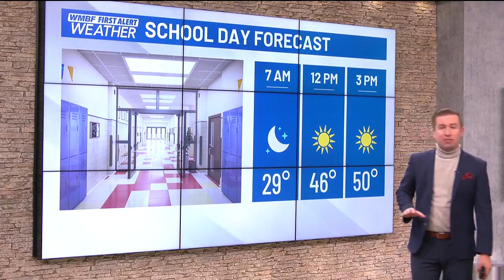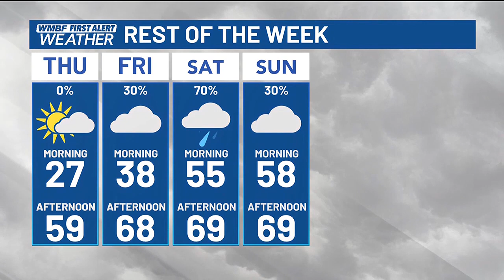FIRST ALERT: Coldest morning of the season, changes arrive this weekend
We’re waking up to the coldest morning of the season so far.